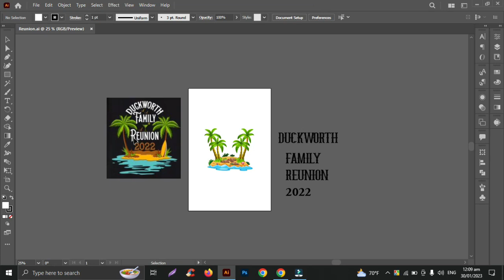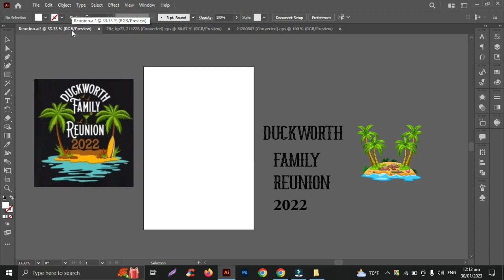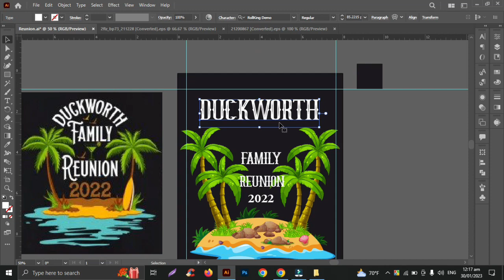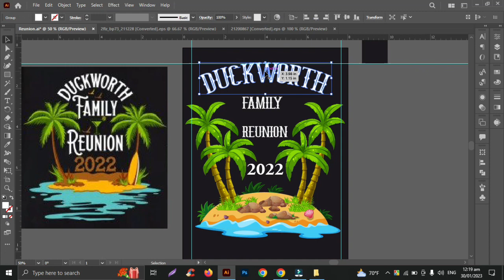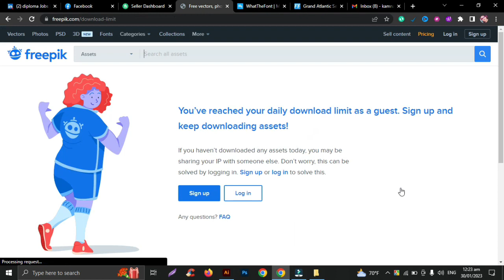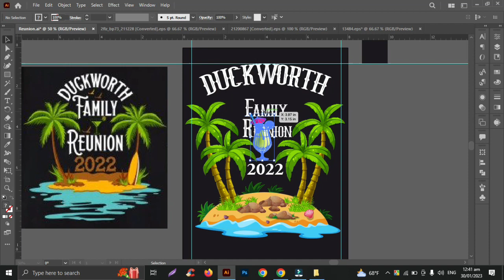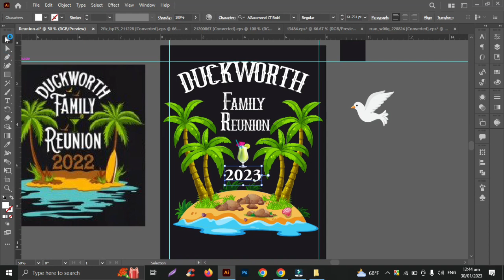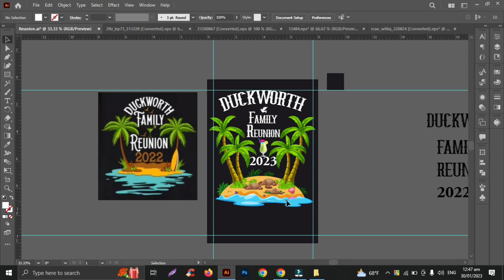Typography T- Shirt design Part - 11 || How to develop design idea || Adobe Illustrator